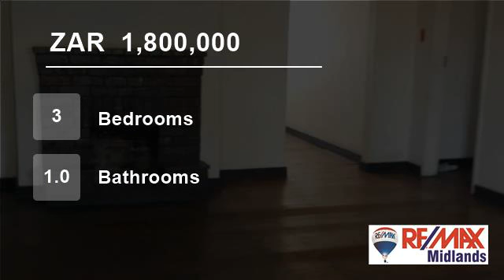3 Bedroom House For Sale in Pietermaritzburg, KwaZulu Natal, South Africa for ZAR 1,800,000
Grand Old Lady in need of maintenance but has great potential.
In the business district, currently used as a cafe and hair dressing salon, ample storage and also parking.